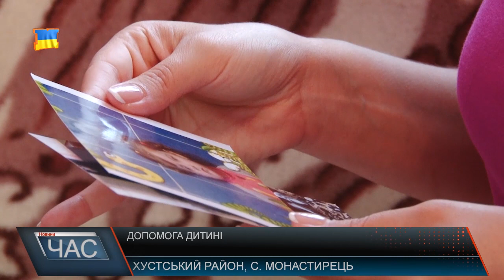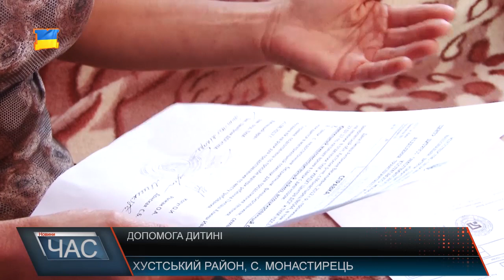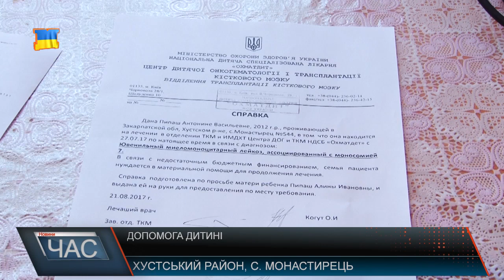5-тирічна Антоніна Піпаш хоче жити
У сільській родині 5 років тому народилася чудова дівчинка Антоніна. Пан Іван із дружиною Марією вперше стали дідусем і бабусею. Радості не було меж і ніщо не віщувало біди. Рік тому внучка захворіла. Підвищена температура, слабкість, блідість шкіри і поява синців без видимих причин – занепокоїли батьків.
Навесні цього року лікарі направили дитину у Львів, аби встановити точний діагноз. Звідти направлення дали дівчинці й на Київ у «Охматдит». Адже медики вже підозрювали, що тромбоцитопатія – це не остаточний діагноз. Їй ставало все гірше. Поза як тромбоцити у крові знизились ще більше.
Остаточний діагноз Антоніни - Ювенільний мієломоноцітарний лейкоз. Його встановили два місяці тому. Це рідкісний тип лейкозу, що виникає у дітей до 4-х років, який не можна віднести ні до гострого, ні до хронічного раку крові. Головним методом лікування дитячого онкологічного захворювання є хіміотерапія. Яку дівчинка наразі й проходить.
Крім того, дитині щоразу потрібен донор крові. У неї перша група, а у родичів такої нема. Тому_ витрати на порції крові теж б’ють по кишені. Другий місяць лікування і тільки на кров пішло кілька десятків тисяч гривень. Ще 200 тисяч – на хіміотерапію. Попереду операція – трансплантація кісткового мозку, на яку грошей у родини вже нема. Люди залізли у борги, а оперувати треба ТЕРМІНОВО.
Донором для трансплантації кісткового мозку стане молодший братик дівчинки – 3-хрічний Денис. Оскільки є родинний донор, то операція можлива в Україні. Коштує вона 150 тисяч гривень. Наразі цієї суми і бракує, тому звертаються до небайдужих.
Дати шанс на життя маленькій Антоніні може кожен, перерахувавши кошти на рахунок матері. ___________
Реквізити для здійснення переказів:
ПриватБанк
Код ЄДРПОУ: 14360570
МФО банку: 305299
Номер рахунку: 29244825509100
Картковий рахунок: 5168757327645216 – Піпаш Аліна Іванівна (мати Антоніни)
Тел.: (068) 919 – 54 – 46 – Іван Гощар (дідусь)